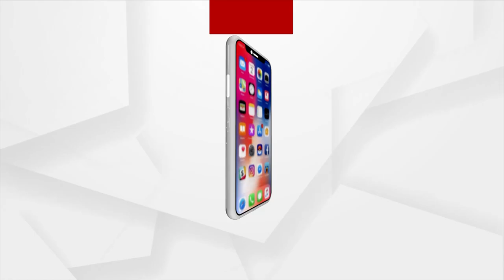Sriya Mishra Continues To Level Allegations On Husband Humane Sagar